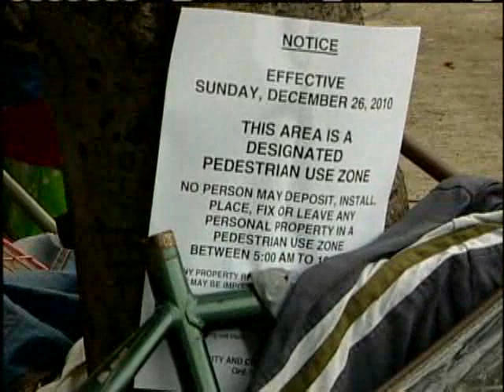Sidewalk Ban Has Little Effect On Homeless Problem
A new law takes effect to clear Honolulu sidewalks of shopping carts and camping tents but it is having little effect on Honolulu's homeless population. For news you need to know,